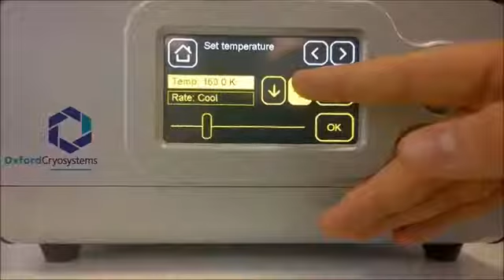How to set the Temperature on an 800 Series Cryostream Controller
This video explains how to set a target temperature for your Cryostream via the 800 Series Temperature Controller